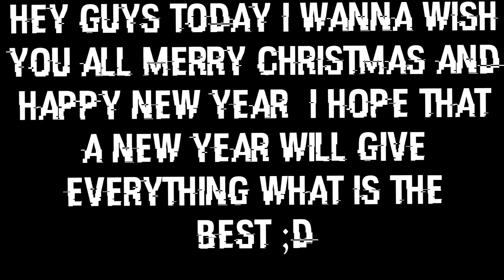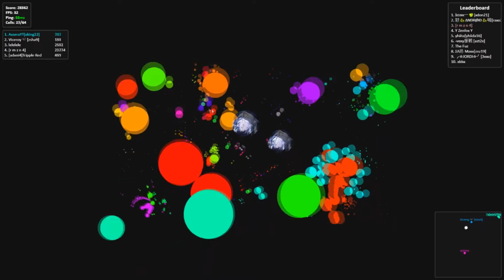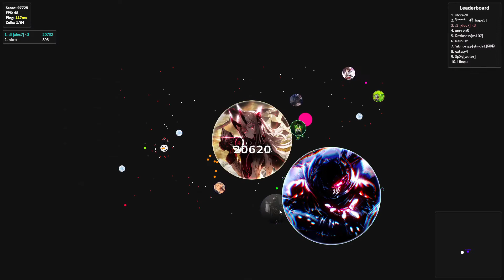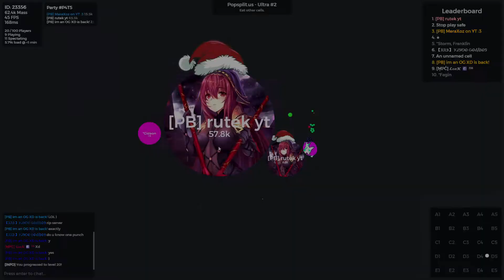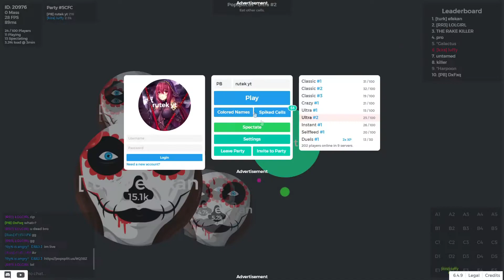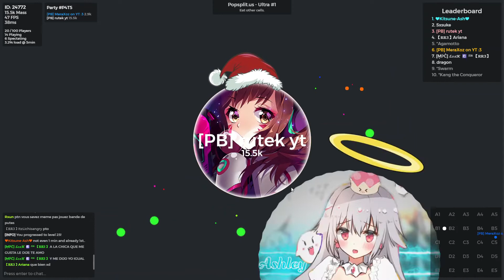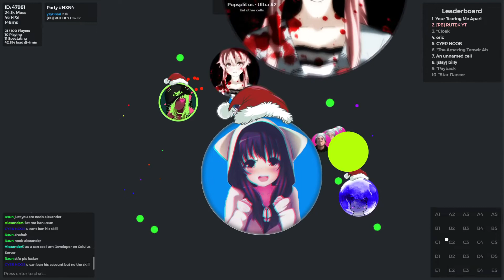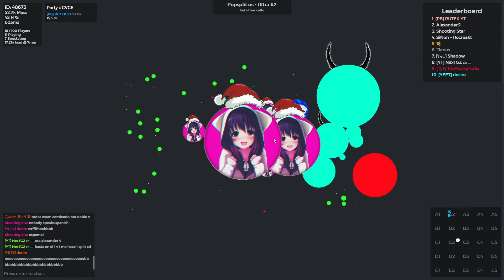🎄🎅AMAZING 16 REVERS 🎁EPIC TRIPLE SPLIT🎁CHRISTMAS SPECIAL!!!!!!!!!!!🎅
🎅MERRY CHRISTMAS!
🎄 my skin 🎄R1TK🎄R2TK🎄R3TK🎄R4TK🎄R6TK🎄funb1
🎄xztk1🎄xruyt1🎄xztk1🎄